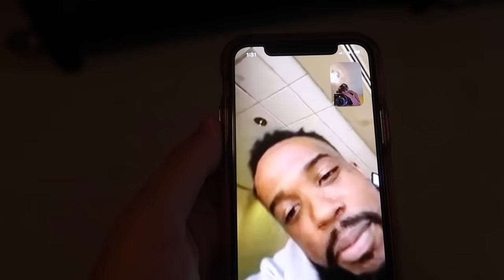CASH vs BRAWADIS Basketball 1v1! **Heated Game**